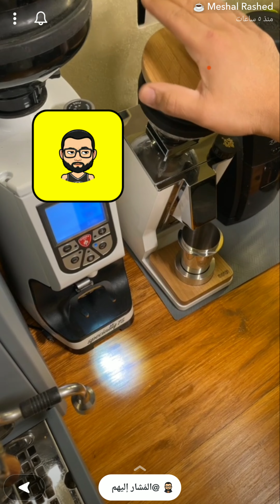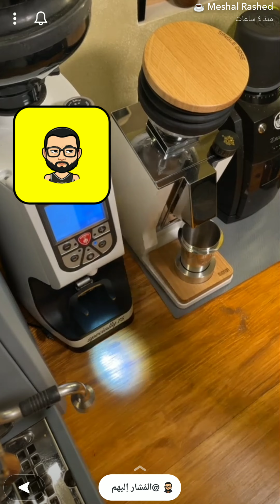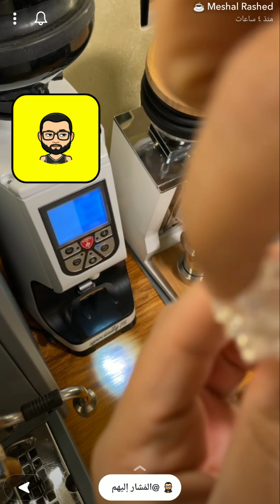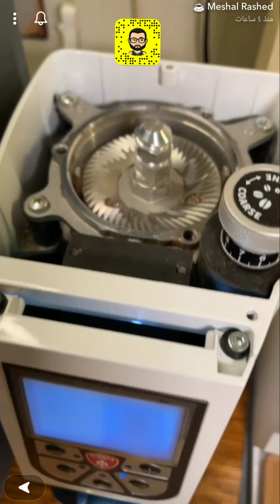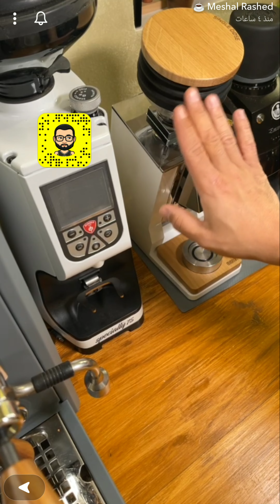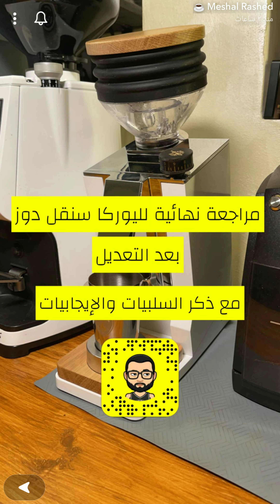مراجعة نهائية لطاحونة يوريكا سنقل دوز بعد تعديل المجرى من مشعل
في هذا الفيديو الانطباع الاخير عن تبديل مجرى البلاستيك لطاحونة السنقل دوز من يوريكا الى نفس المجرى الموجود في طاحونة سبيشاليتا من يوريكا .. كان المجرى القديم فتحته صغيرة وتسبب احتباس للبن اسفل الفتحه تم التبديل للمجرى الاخر بفتحه اوسع ساعدت في تقليل الاحتباس واستخدام المنفاخ (البلو اب) يساهم بشكل اكبر بتفريغ البن العالق.
eureka oro mignon single dose